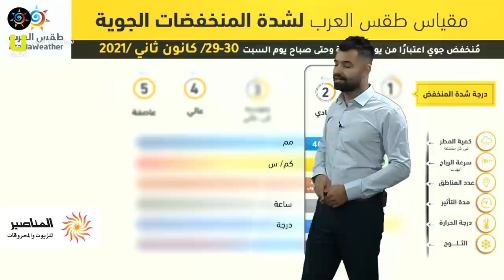طقس العرب - الأردن | النشرة الجوية الرئيسية | الخميس 28-1-2021